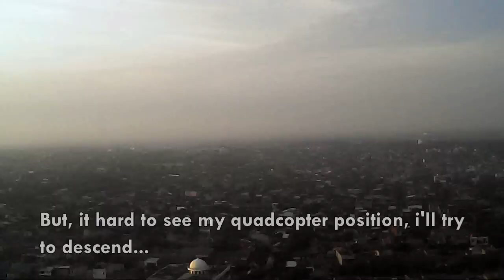Syma X5C: Flying Above 150 Meters and Crash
A flight test Syma X5C with onboard camera of Transmitter Range Mod. High Altitude and Sunrise make it very good landscape.
This is no max flight range test, just optimal, because when the high altitude the Quadcopter like a star in the sky and it hard to see Quadcopter position.

Very exciting! The Quadcopter flight above 150 meters from the ground and still connected to the Transmitter. But, i get signal trouble when descending for a second and it make my Quadcopter crash.

{Plug and play, integrated with battery, 8CH selection, can be controlled by tx, directly save to sdcard}

Eachine VR007 Pro HD FPV Goggles Only $39.99! -